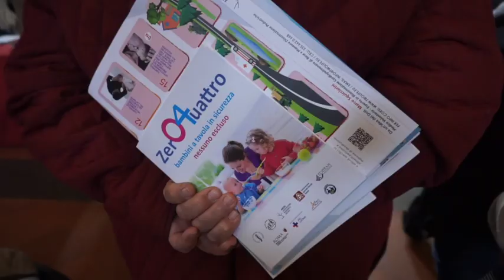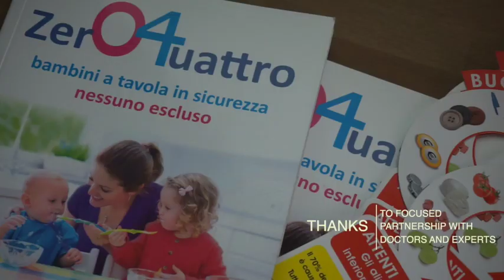Save a Child and You Will Save The Entire World!